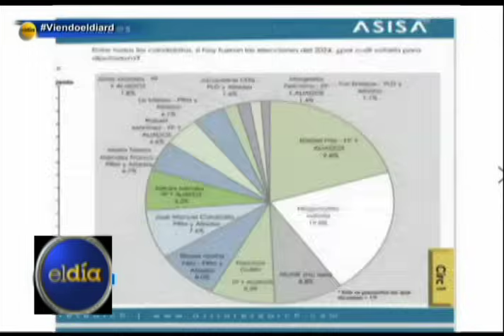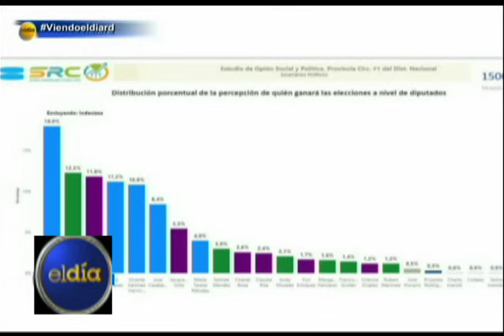Entrevista a Robert Martinez Candidato a Diputado por la Fuerza del Pueblo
“Ninguno de nosotros podemos obsesionarnos con un cargo, si no debemos asumir causa” - expresó el candidato a diputado por la Fuerza del Pueblo, Robert Martínez.